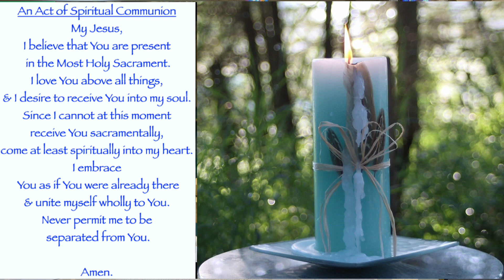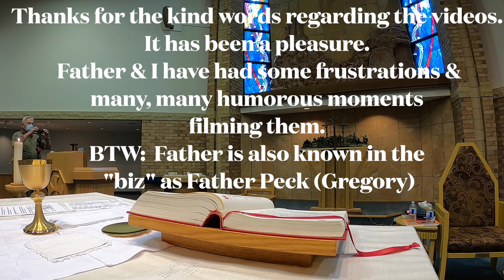St. Teresa of Avila Elmira Sunday Mass June 27 2021 HD 1080p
This is our last video Mass for a few weeks. Father preside's with Deacon Basil the voice of Debra and Alex at the organ.